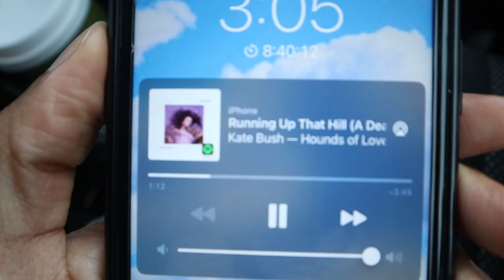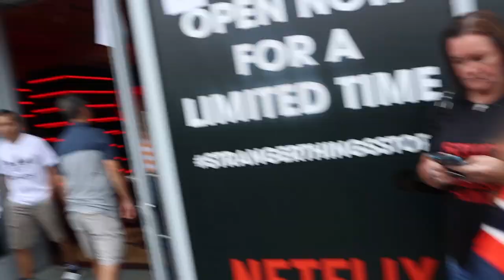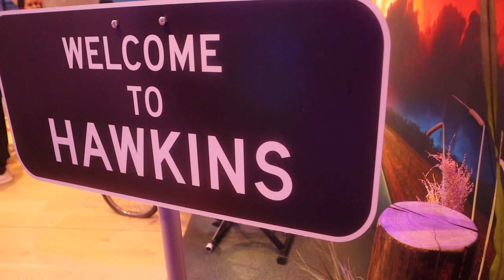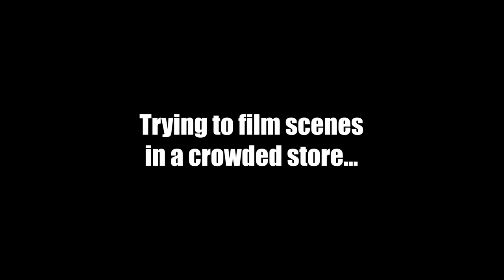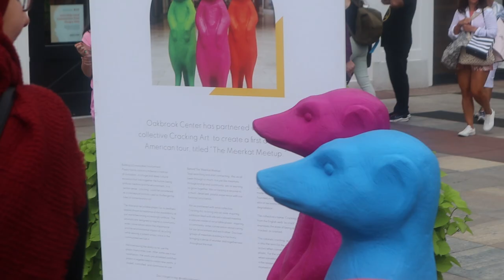Trip to Hawkins (Behind the Scenes) | 80's Get Ready with Us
A few months ago, my friends and I went to the Stranger Things Store in Oak Brook, IL (No longer in service). We went all out with our 80's/Stranger Things inspired outfits. Can you tell which character each of us is dressed as?